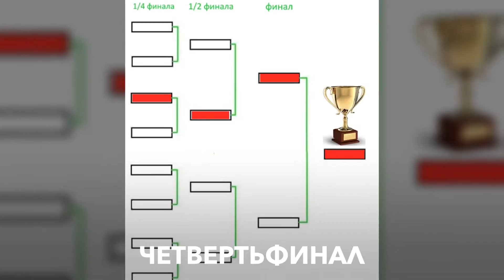Каратэ киокушинкай дети 6-7лет. Kids kyokushin karate.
Первенство по каратэ киокусинкай  Клуба "ИСТИНА" дети 6-7лет Екатеринбург февраль 2017, Сычев Денис.